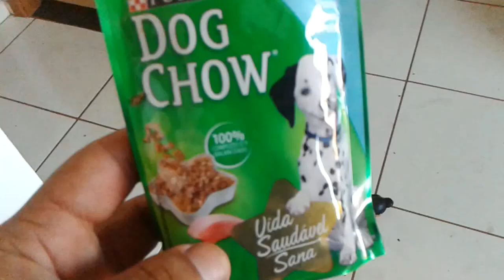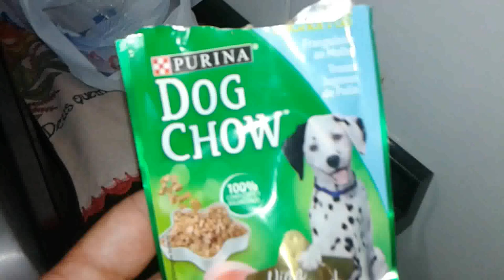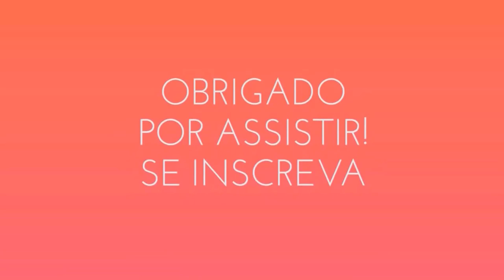1º Passeio Com Vegas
Sai pra passear pela primeira vez com meu cachorrinho Vegas.